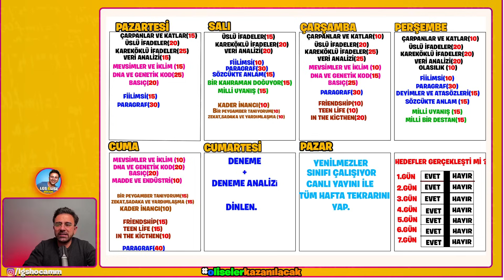Aralık Ayı LGS Çalışma Planın Nasıl Olmalı? Bu Plan Derece Yaptırır❗LGS 2024